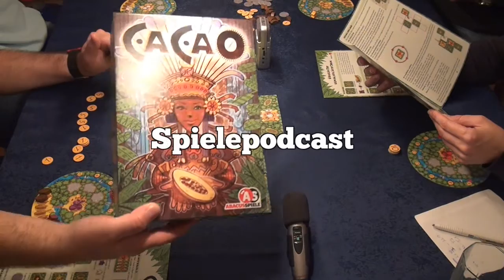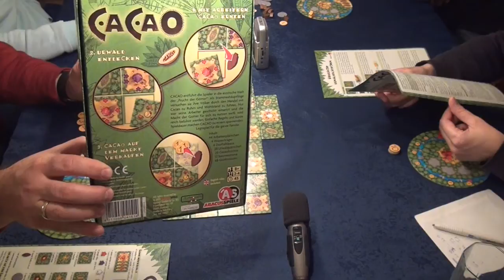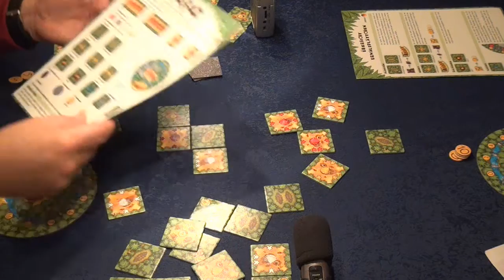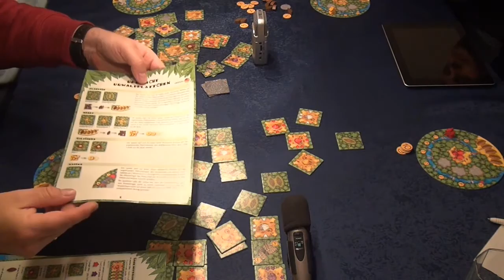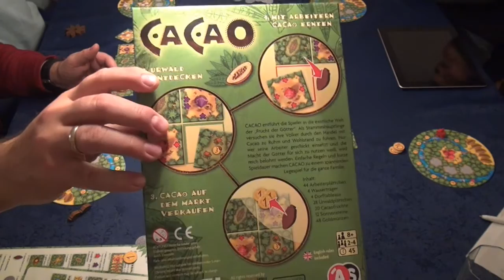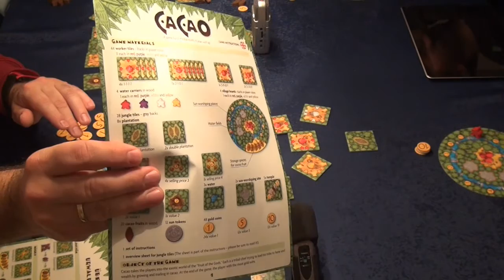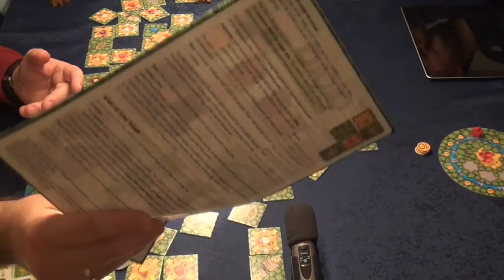Cacao (Abacus Spiele): Rezension und Beispielrunde von Spiele-Podcast.de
Sieht aus wie Carcassonne, ist aber ein ganz anderen Plättchen-Lege-Spiel von Abacusspiele. Folge 251 vom Spiele-Podcast.de.